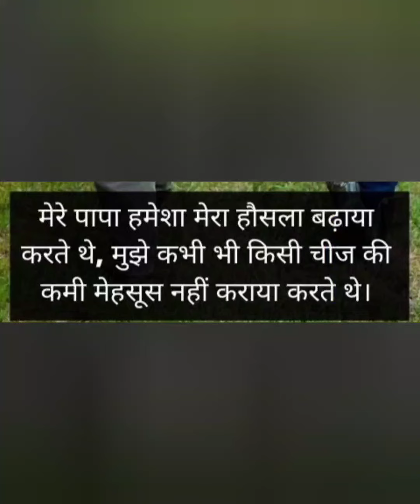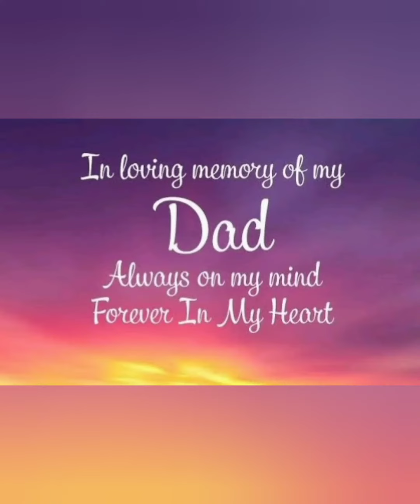बेटी की पिता को श्रद्धांजलि 🙏🙏🙏